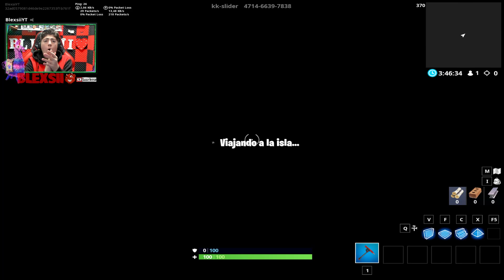TRAPPERS VS RUNNERS!! MINIJUEGOS#1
◕‿◕ Toda la información del canal, sorteos y demás...lo tenéis en mi web

✅ 🔔Consigue aquí tu servidor en nitrado!!